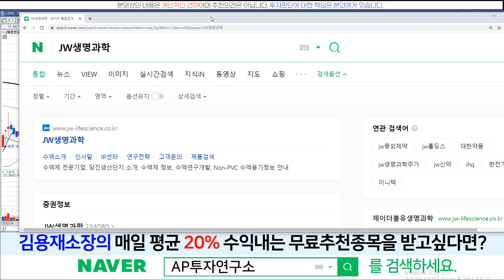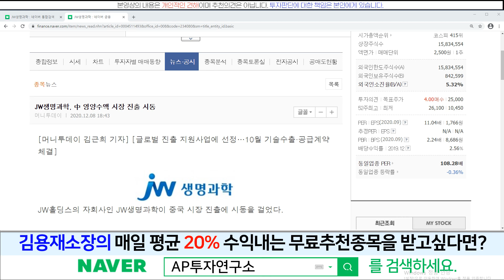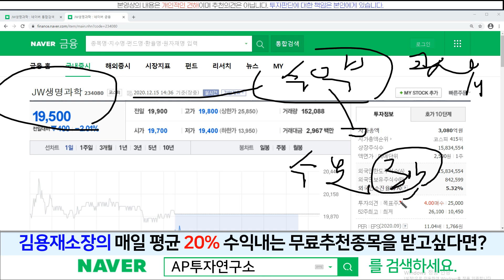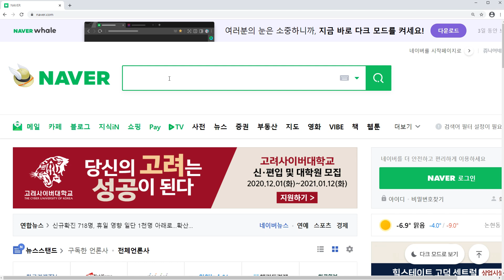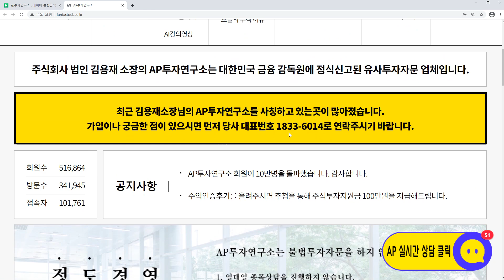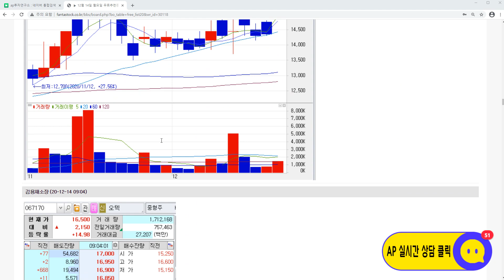JW생명과학(234080)-거래량에 문제가 있지만 바이오주 중에서는 돈을 잘버는 기업이다!